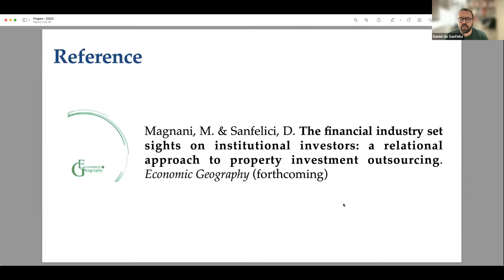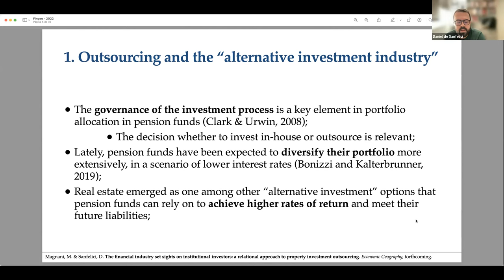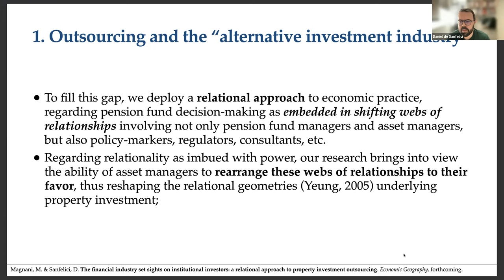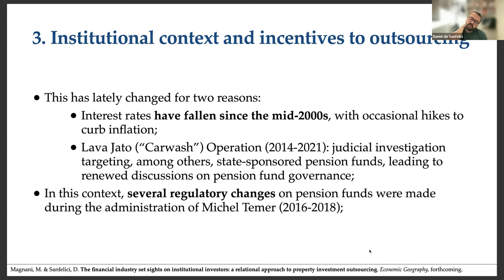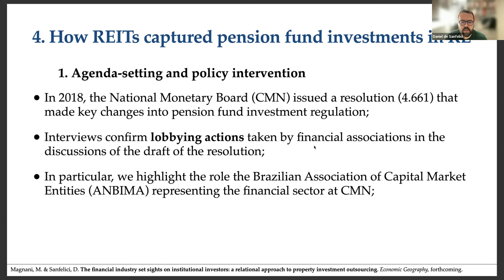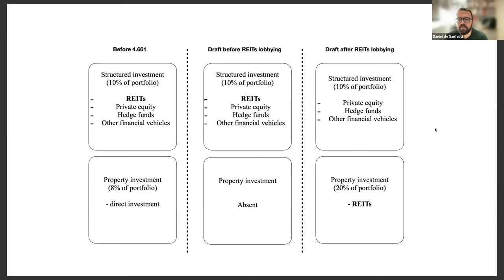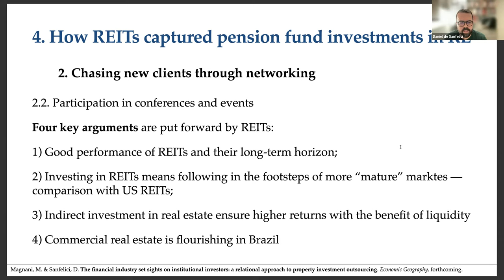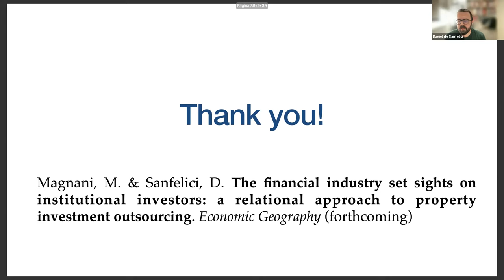(1/5) Daniel Sanfelici: The Financial Industry Sets Sights on Institutional Investors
On the 11th October 2022 Daniel Sanfelici presented the talk entitled "The Financial Industry Sets Sights on Institutional Investors: A Relational Approach to Property Investment Outsourcing in Brazil”.

👉 JOIN US to receive our regular newsletter with the latest discussions on financial geography, upcoming events and jobs opportunities! HERE ➡️
🚀 You can also follow us for the latest network updates!

⚡️FinGeo Virtual Seminars Series - 5th Edition⚡️
Session (1/5): The Financial Industry Sets Sights on Institutional Investors: A Relational Approach to Property Investment Outsourcing in Brazil.
Speaker:  Daniel Sanfelici, Federal Fluminense University (UFF), Brazil
Chair: Manuel Aalbers

📒  Abstract 📒
Over the past few decades, pension funds have emerged as major players in global financial markets as the reserves they manage have grown steadily. In this context, trustees are confronted with acute dilemmas regarding how best to generate investment returns for beneficiaries. This involves crucial decisions regarding the diversification of investment portfolios, as well as decisions on whether, when, and to whom to outsource investment functions and tasks. The literature in economic geography has frequently treated outsourcing decisions as taken by the asset-owners based on criteria such as costs of coordination, availability of information regarding market segments, governance structure, (lack of) internal expertise, amount of assets under management, etc. Focusing on the outsourcing of property investment by Brazil’s largest pension funds and drawing on a relational approach, this paper investigates the actions taken by the REIT industry to attract and retain pension fund money into their investment vehicles. It is claimed that REIT managers have acted on three dimensions to capture pension fund money: 1) by influencing the regulatory framework affecting pension funds; 2) by building networks of trust with pension fund managers and trustees; 3) by adapting internal procedures to the expectations and needs of institutional investors. Our results show that a focus on the power of financial market actors to reshape relational networks to their benefit provides a different perspective on the reasons pension funds outsource investment management, thus raising key theoretical and policy issues.

📕5th Edition Agenda
► Session 1/5: 'The Financial Industry Sets Sights on Institutional Investors: A Relational Approach to Property Investment Outsourcing in Brazil',  Daniel Sanfelici (Federal Fluminense University - UFF,  Brazil)
► Session 2/5: 'The Financialization of the Brazilian Territory: Theoretical and Empirical Aspects of its Recent Evolution’ (Fabio Betioli Contel — University of São Paulo, Brazil)
►Session 3/5: 'Experiments of Real Estate Financialization: Large Developers and Real Estate Funding Under Financial Subordination’ (Ivana Socoloff — University of Buenos Aires, Argentina)
►Session 4/5: Dependency, Geography or Development: What explains the Global Financial Networks of Cities? (Thomas Sigler — The University of Queensland, Australia)
►Session 5/5: 'How Abu Dhabi Came To Manchester: Soft Power Enclaves And Sharp Power Conduits In The Manchester Life Build-To-Rent Joint Venture’ (Adam Leaver — University of Sheffield/Copenhagen Business School)

👉 About FinGeo
The Global Network on Financial Geography (FinGeo) is a global umbrella network for existing and future research networks, groups and individuals, projects, events and other activities that sustain and promote research on financial geography and its benefits for the society. As an interdisciplinary network, FinGeo is open to researchers from a variety of backgrounds including financial and economic geography, finance and business studies, economics, sociology, anthropology, political science, urban and regional studies, planning, environmental studies, and development studies.